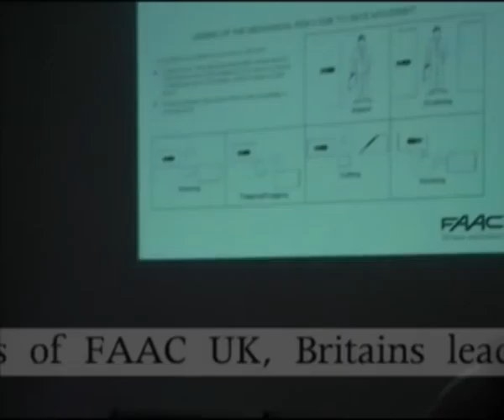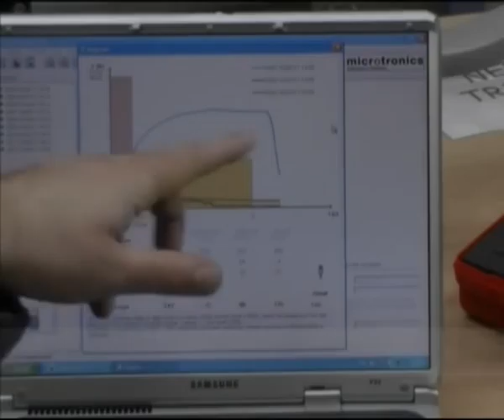Fort Knox Security at FAAC uk automatic gate safety.mp4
Automatic gates are subject to safety regulations, FAAC UK and Fort Knox Security take this responsibility seriously. FAAC offer training on automatic gate safety and Fort Knox Security have recently attended one of their courses.